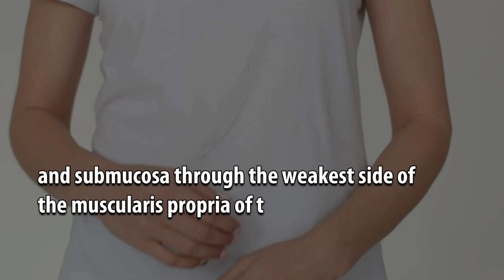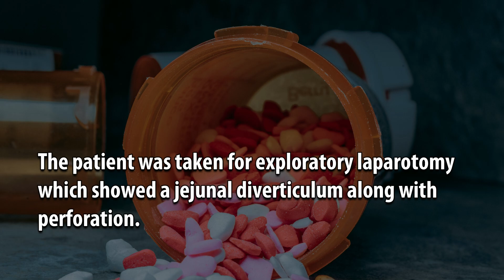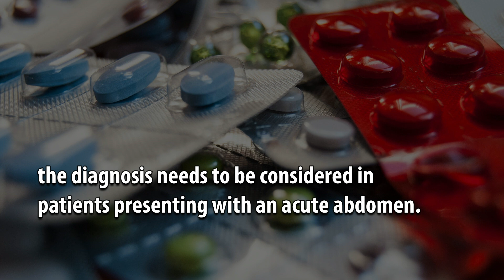A Rare Case of Jejunal Diverticular Perforation in an Acute Abdomen